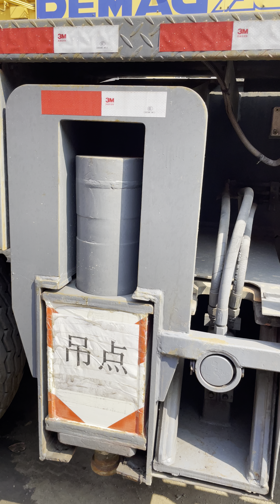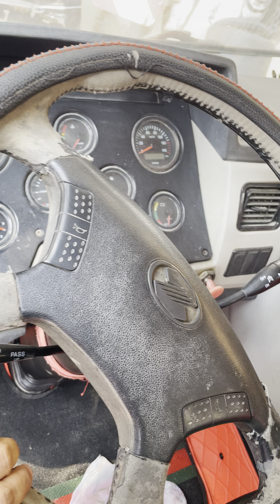Zoomlion 50 Ton Hydraulic Crane at Mumbai port in India.